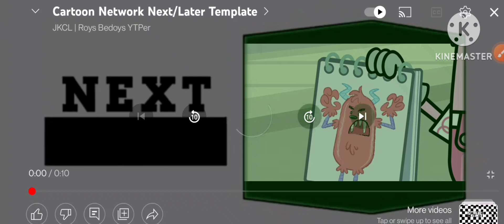coming up next wow wow wubbzy later SpongeBob SquarePants on cartoon network